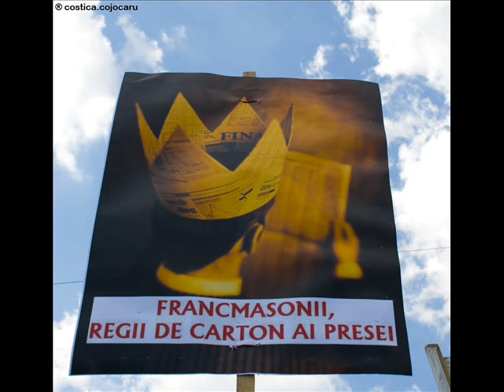Daca vrei sa fii mintit apeleaza la Gardianul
Mitingul de protest al Scolii de yoga MISA  fata de minciunile si calomniile generate in presa de catre ziarul Gardianul.